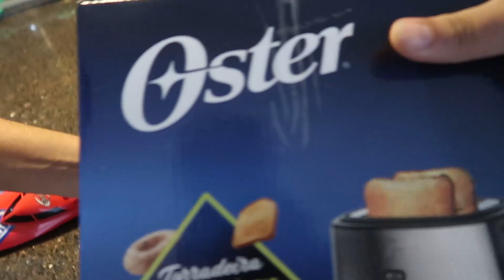FIZ PICANHA NA TORRADEIRA